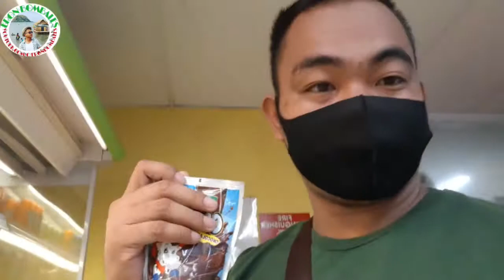BUYING EVERYTHING IN ALPHABETICAL (A-Z)ORDER CHALLENGE (MARKET & PALENGKE EDITION)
Buying everything in ALPHABETICAL order
Bibilhin mo sila simula letter a to Z base sa naiisip mo. Haist medyo.magastos ang challenge na to.
Instagram.com/eronbombales
Twitter.com/EronBombales